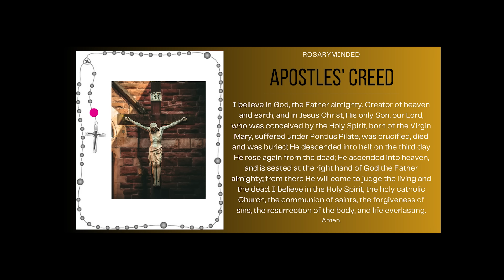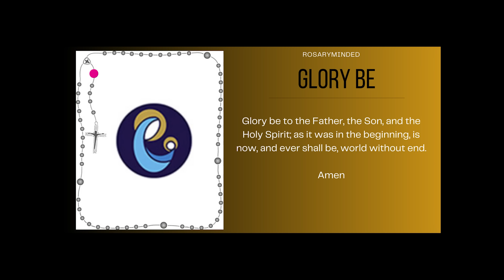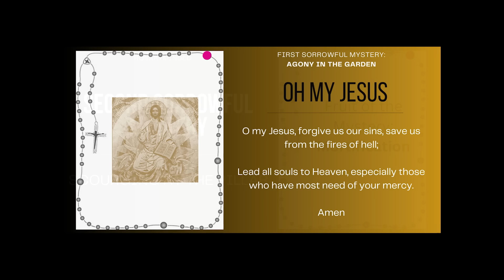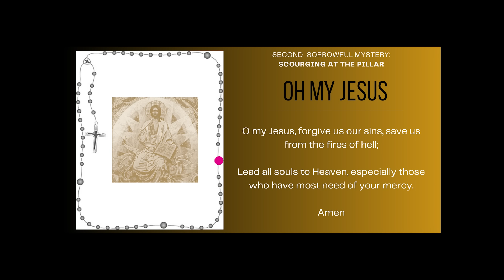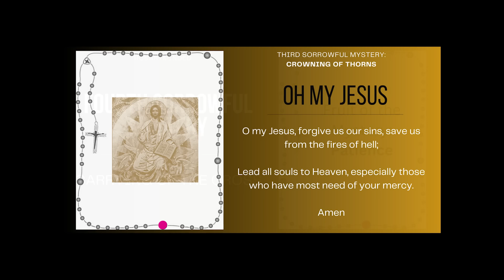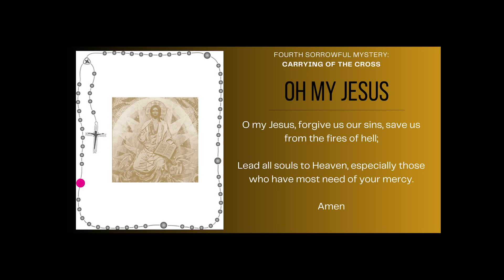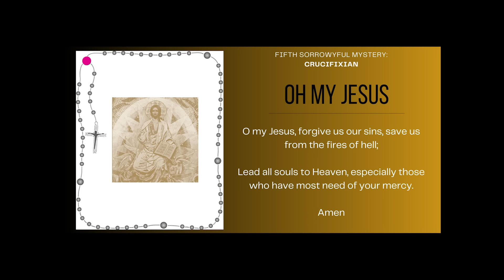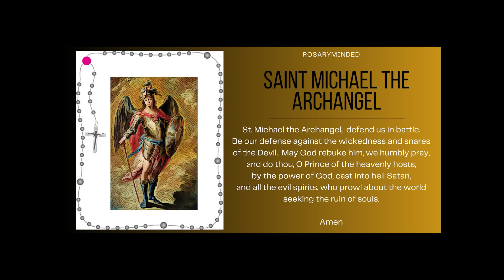Tuesday's Rosary -- SORROWFUL Mysteries -- Follow Along ❤️ Virtual Rosary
Holy Rosary for today (Tuesday, May 28) -- follow along Sorrowful Mysteries from RosaryMinded, featuring gentle guitar music backdrop.